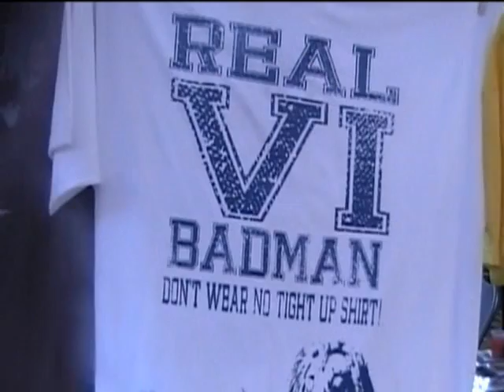NATTY 2010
NATTY preview Clothing for Men & Women